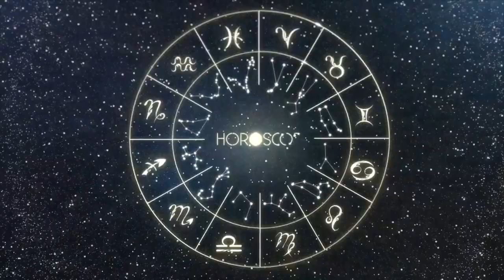DAILY HOROSCOPE - SAGITTARIUS - JUNE 3, 2023